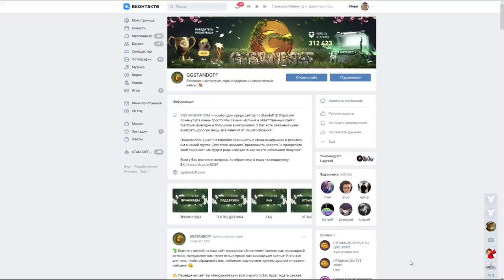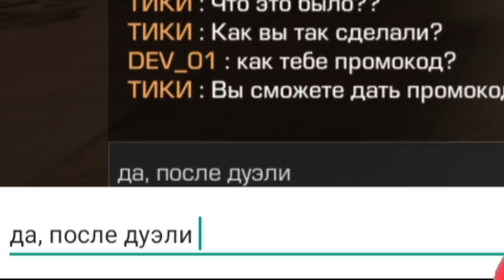ЗАБАНИЛ ТИКТАКА ЗА КИБЕРБУЛЛИНГ ПРЯМО НА СТРИМЕ В СТАНДОФФ 2 / STANDOFF 2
КЕНТПЛ (КОД НА БАРАБАН)
КЕНТПЛ35 (+35% К ПОПОЛНЕНИЮ)